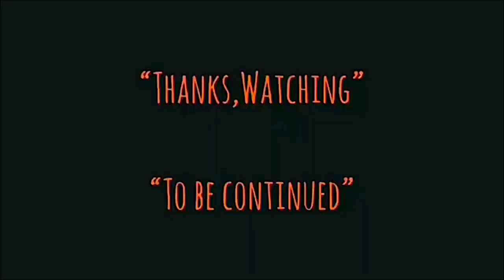| แนะนำหนังน่าสะสม | มิวนิคปฏิบัติการความพิโรธของพระเจ้า | MUNICH-2005 | TALK ABOUT MOVIE TH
-แสบ
-sabsamuel
-sabsamuelkhamphiman

RADIO-VERSION.(Podcast)

มิวนิค ปฏิบัติการความพิโรธของพระเจ้า
Munich
พ.ศ. 2548/2005
 ภาพยนตร์แนว‧ ดราม่า/แอ๊กชั่น/ตื่นเต้น/อิงจากเรื่องจริง
Munich is a 2005 historical action thriller film produced and directed by Steven Spielberg, co-written by Tony Kushner and Eric Roth.
Munich (film)
วันที่ออกฉาย: 26 มกราคม 2549 (ประเทศไทย)
ผู้กำกับ: สตีเวน สปีลเบิร์ก
ภาษา: ภาษาอังกฤษ; French
ผู้ตัดต่อ: ไมเคิล คาห์น
รางวัลที่ได้รับการเสนอชื่อเข้าชิง: รางวัลออสการ์ สาขาภาพยนตร์ยอดเยี่ยม,
รางวัลออสการ์ สาขาภาพยนตร์ยอดเยี่ยม
พ.ศ. 2549 · สตีเวน สปีลเบิร์ก, แคทลีน เคนเนดี, แบร์รี เมนเดล
รางวัลออสการ์ สาขาผู้กำกับภาพยนตร์ยอดเยี่ยม
พ.ศ. 2549 · สตีเวน สปีลเบิร์ก
รางวัลลูกโลกทองคำ สาขาผู้กำกับภาพยนตร์ยอดเยี่ยม
รางวัลออสการ์ สาขาดนตรีประกอบภาพยนตร์
Munich is a 2005 historical action thriller film produced and directed by Steven Spielberg, co-written by Tony Kushner and Eric Roth. It is based on the 1984 book Vengeance by George Jonas, an account of Operation Wrath of God, the Israeli government's secret retaliation against the Palestine Liberation Organization after the Munich massacre at the 1972 Summer Olympics.
Munich received five Oscar nominations: Best Picture, Best Director, Best Adapted Screenplay, Best Editing and Best Score. The film made $130 million worldwide but just $47 million in the United States, making it one of Spielberg's lowest-grossing films domestically.[2] In 2017, the film was named the 16th "Best Film of the 21st Century So Far" by The New York Times.
At the 1972 Summer Olympics in Munich, the Palestinian terrorist group Black September kills 11 members of the Israeli Olympic team. Avner Kaufman, a Mossad agent of German-Jewish descent, is chosen to lead a mission to assassinate 11 Palestinians allegedly involved in the massacre. At the direction of his handler Ephraim, to give the Israeli government plausible deniability, Avner resigns from Mossad and operates with no official ties to Israel. His team includes four Jewish volunteers from around the world: South African driver Steve, Belgian toy-maker and explosives expert Robert, former Israeli soldier and "cleaner" Carl, and Danish document forger Hans. They are given information by a French informant, Louis.
In Rome, the team shoots and kills Wael Zwaiter, who is living as a poet. In Paris, they detonate a bomb in the home of Mahmoud Hamshari; in Cyprus, they bomb the hotel room of Hussein Abd Al Chir. With IDF commandos, they pursue three Palestinian militants—Muhammad Youssef al-Najjar, Kamal Adwan, and Kamal Nasser—to Beirut, penetrate the Palestinians' guarded compound and kill all three.
Directed by
Steven Spielberg
Produced by
Steven Spielberg
Kathleen Kennedy
Barry Mendel
Colin Wilson
Screenplay by
Tony Kushner
Eric Roth
Based on
Vengeance
by George Jonas
Starring
Eric Bana
Daniel Craig
Ciarán Hinds
Mathieu Kassovitz
Hanns Zischler
Geoffrey Rush
John Williams
Cinematography
Janusz Kamiński
Edited by
Michael Kahn
Production
company
Universal Pictures
DreamWorks Pictures
Amblin Entertainment
The Kennedy/Marshall Company
Alliance Atlantis
Distributed by
Universal Pictures
(North America)
DreamWorks Pictures
(International)
Release date
December 23, 2005 (United States)
Running time
163 minutes
Country
United States
Canada
Language
English
French
Budget
$70 million
Box office
$131 million